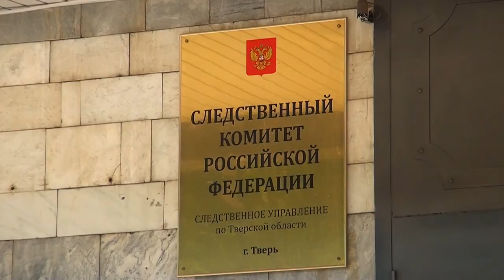Жителям Твери рассказали, как избежать трагедии на воде